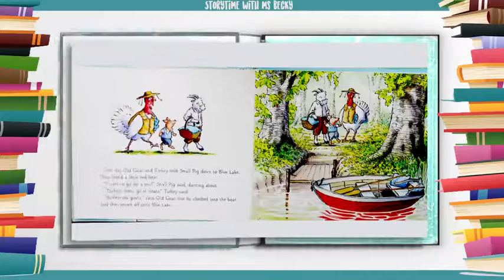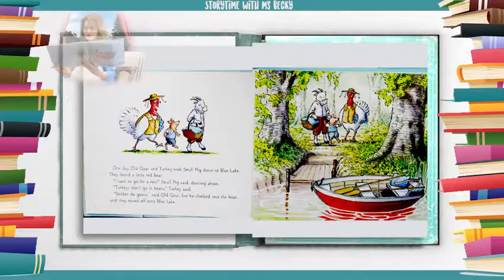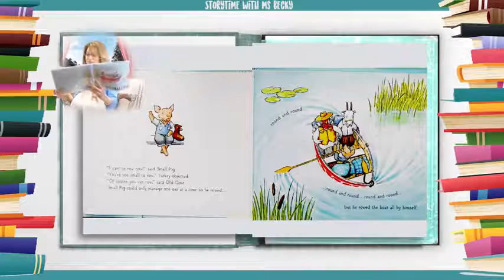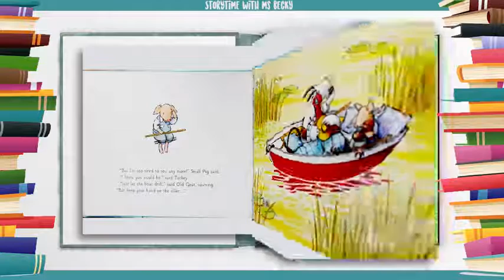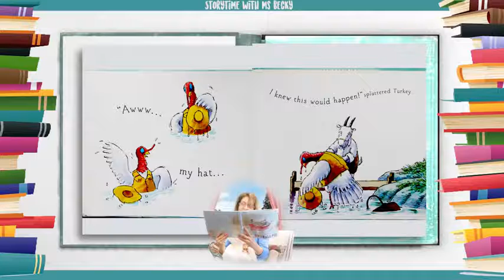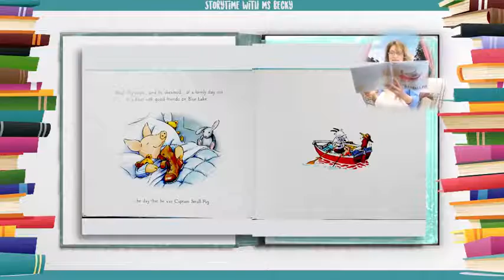Kids Book Read Aloud Captain Small Pig by Martin Waddell Ms Becky & Bear's Storytime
MsBeckyAndBear'sStoryTime